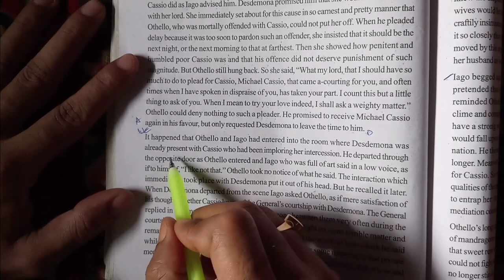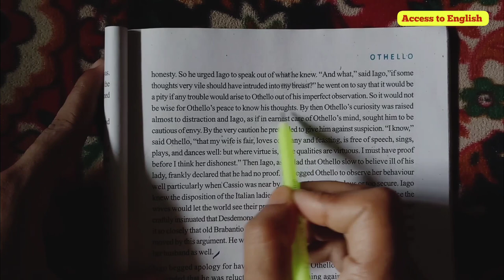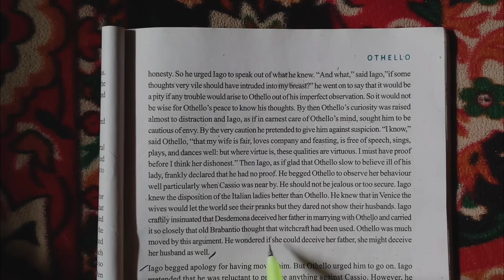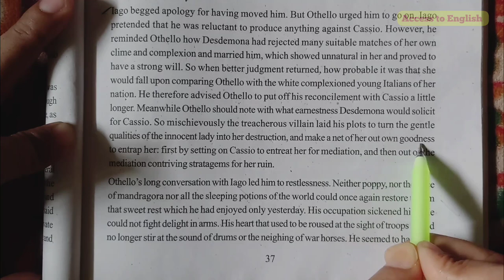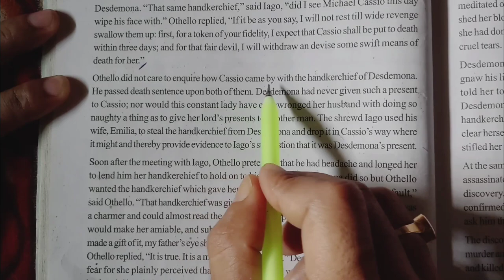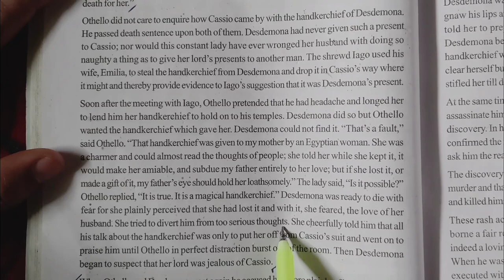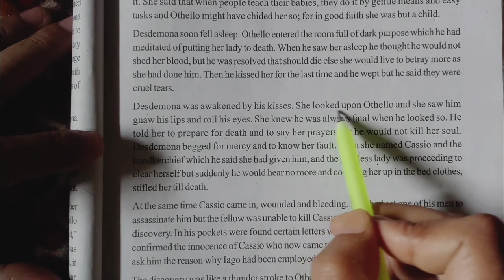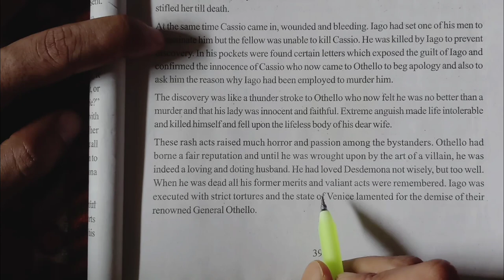Othello in Bengali। Shakespeare। class11। Semester 1। Part-2।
In this video I presented the second half of the play Othello from class 11 Semester 1 new syllabus from WBCHSE by William Shakespeare. I have translated the second part of the play line by line in bengali. This part of Othello of class 11 under WBCHSE is discussed in this video. I hope this segment will help you all to understand the play properly.

1. Othello part-2 translation.
2. WBCHSE English.
3. Othello suggestions.
4. class 11 English play Othello by William Shakespeare.
5. Class 11 English.